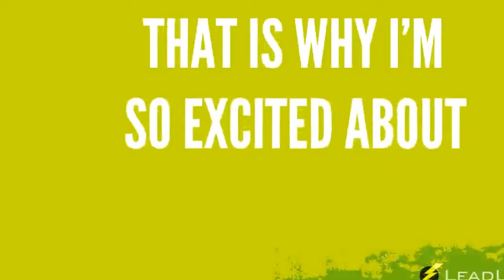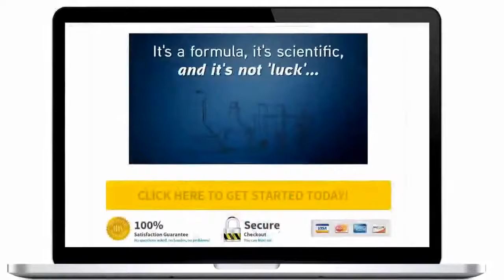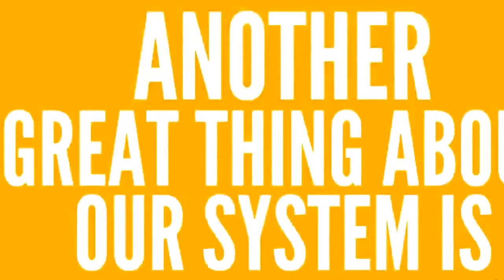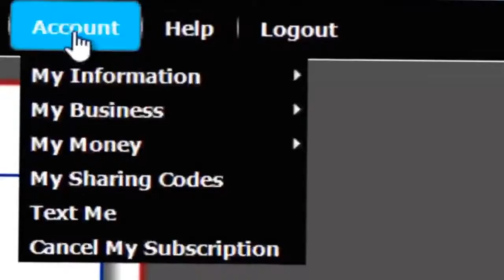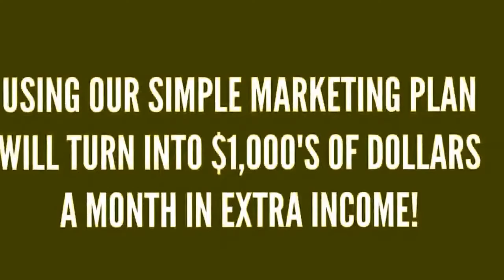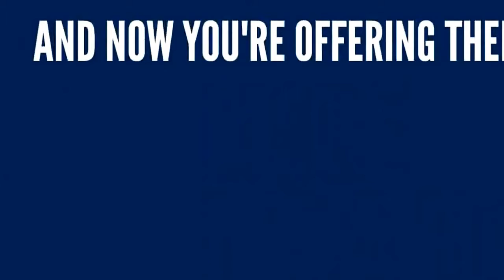Review AffKit Alternative System for Helping You Earn Using AffKit Visit UView.Info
- Review AffKit Alternative System for Helping You Earn Using AffKit Visit UView.Info - Checkout additional bonus below!

William Souza always works hard to offer you great products. But today, I am going to share a great alternative to AffKit for your online business.

Lead Lightning is an “all-in-one” marketing tool where marketers are provided with a high converting squeeze page and automated auto-responder. This is great for new comers to the work from home or direct sales world because one doesn't have to worry about buying a domain, web hosting, auto-responder, landing page builder, and all of the other headaches associated.

Now, as I was saying...

Everything you need to start marketing your  business (or any other product, service or business) is provided for you. The only thing you need to worry about is sending traffic to your provided squeeze page. It’s that simple!

Again, Lead Lightning is really great if you are a newbie and you just want to test the waters.

Trust me, when you buy web hosting, a domain name, auto-responder account, and other mandatory tools, those come with expensive monthly charges.

Lead Lightning gives you everything you need for a one-time charge of $7.

You can upgrade to other features in the system, if you would like or when you feel comfortable, later.

The small one-time fee is just what you need to not only learn the ropes, but also to give you a better ideas and strategies can work best for you. With Lead Lightning, if you end up deciding it’s not for you, it was only a $7 investment and not a bunch of monthly fees you have to fight to stop!

I have to say I think it’s really a great system and I highly recommend it. You can also get access to my Facebook Fan Page for special training

Learn more about Lead Lightning for your business at our special online viewing location